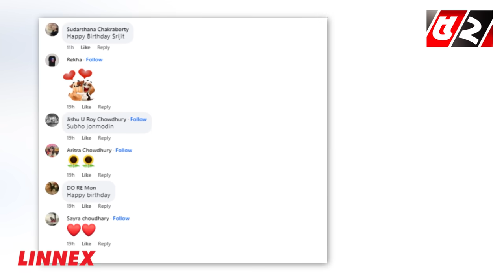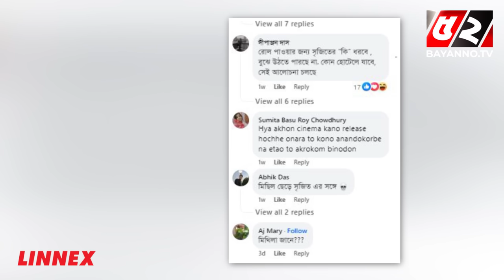মিথিলার অনুপস্থিতিতে সৃজিতকে উষ্ণ আলিঙ্গন স্বস্তিকার! | Srijit Mukherji | Rafiath Rashid Mithila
52TV (Bengal Television Limited) has the sole rights of all contents and it does not give permission to any business entity or individual to use these contents except Bayanno TV. This Channel is the Based-on News and Current Affairs. Every single content is created and managed by our team. Needed, Third-Party materials are also used with specific authorization and permission.

💡 Office Address:
Bengal Television Limited
437 Tejgaon Industrial Area, Dhaka-1207

💡ADDITIONAL KEYWORDS
52 TV channel, Bayanno News, Bayanno TV youtube, bayanno TV Bangladesh, Bayanno Television, channel 52